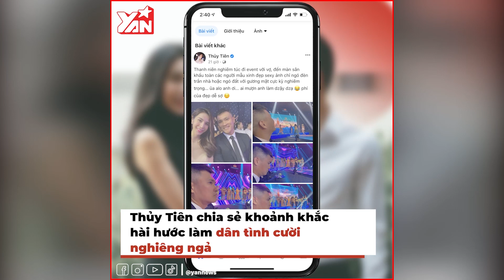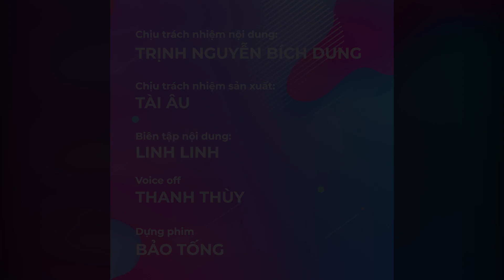Đi sự kiện với Thủy Tiên: Công Vinh hết không cảm xúc giờ lại ngó lơ dàn mẫu bikini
★ | Đi sự kiện với Thủy Tiên: Công Vinh hết không cảm xúc với màn biểu diễn của vợ lại ngó lơ dàn mẫu bikini  ✔

Hãy theo dõi Yan trên:
✔️Youtube Yan News :